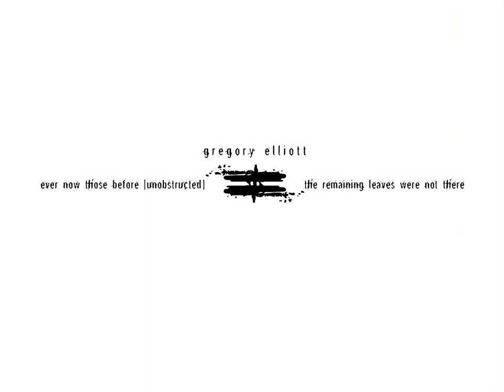Gregory Elliott - The Remaining Leaves Were Not There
Artist: Gregory Elliott
Song: The Remaining Leaves Were Not There
Album: Ever Now Those Before [Unobstructed] / The Remaining Leaves Were Not There
Label: IVDT
Year: 2003